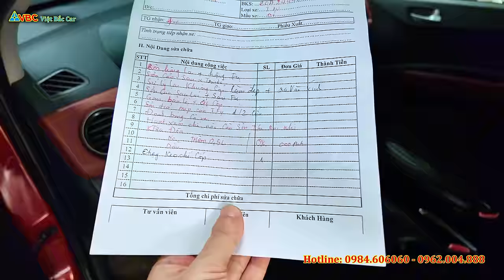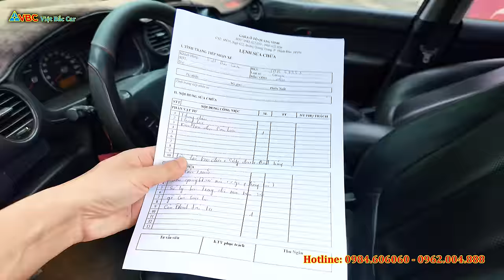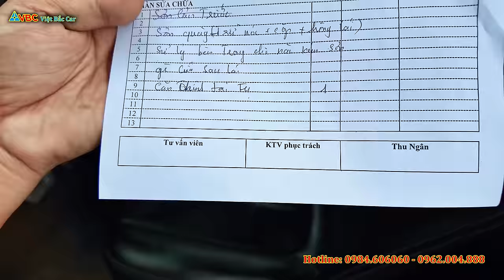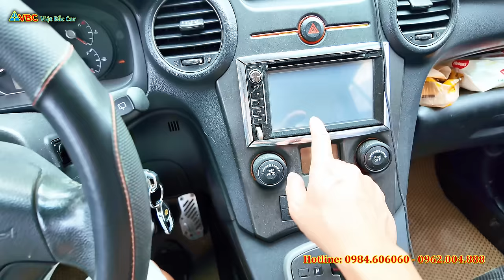Em quay bán xe tại xưởng dọn, các Bác đưng chê xấu nhé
LH: VIỆT BẮC CAR - Chuyên xe ô tô cũ chất lượng
ĐC: Tổ 8, Số 78 Đường Việt Bắc, TP Thái Nguyên
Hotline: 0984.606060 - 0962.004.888